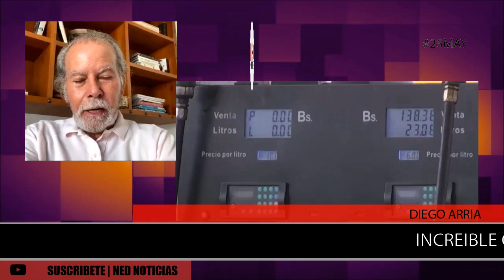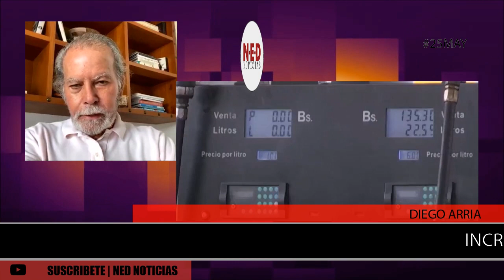"INCREIBLE QUE EL PAÍS CON MAYOR RESERVAS PETROLERAS..." 25MAY DIEGO ARRIA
Diego Arria